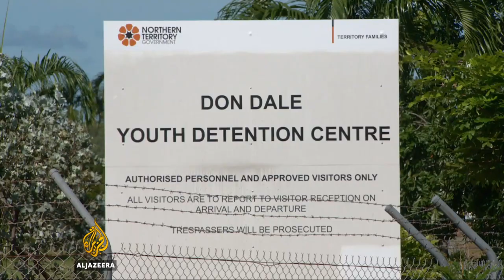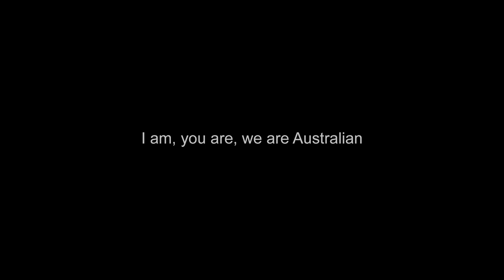Elision - The Other [Vocal Cover]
Elision - The Other

Australian detention centers have been a source of much controversy during their time of operation. There have been a number of riots and escapes, as well as accusations of human rights abuses from organisations such as refugee advocates, Amnesty International, the Australian Human Rights and Equal Opportunity Commission, Human Rights Watch, and the United Nations. Journalists are forbidden from entering the detention centres.